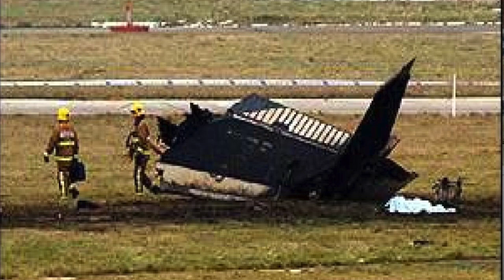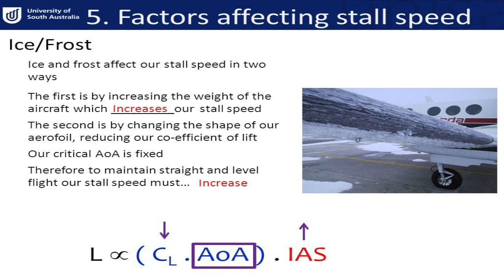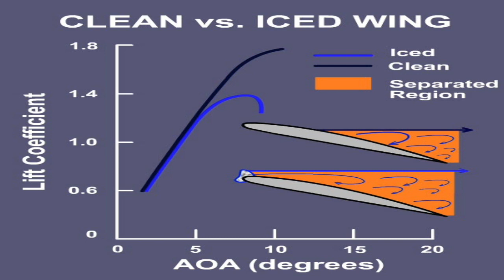Ice on Wings Can Kill!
This video is about Biz Jet Accidents #3;